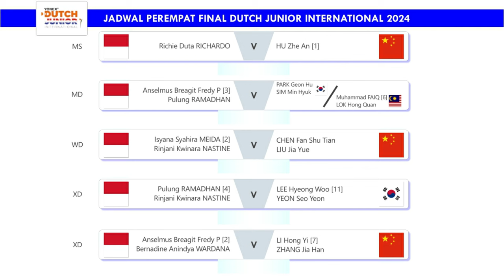Hasil Babak 16 Besar Dutch Junior International 2024. Lima Wakil Indonesia Ke Perempat Final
Hasil Lengkap Babak 16 Besar Dutch Junior International 2024 Hari Ini